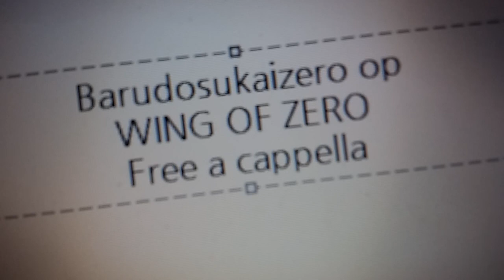バルドスカイゼロ OP - WING OF ZERO - KOTOKO Free a cappella フリーアカペラ